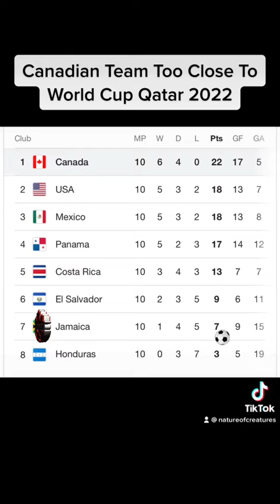Canada 2 - 0 USA Soccer